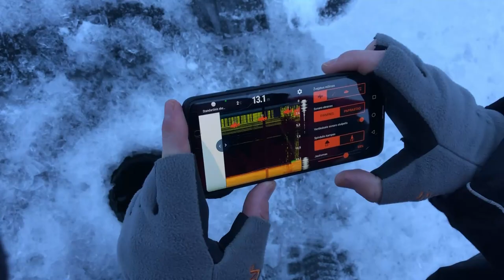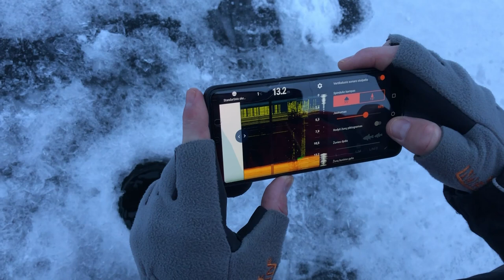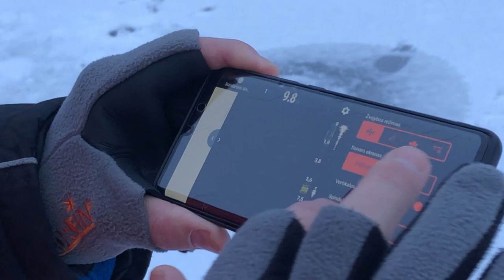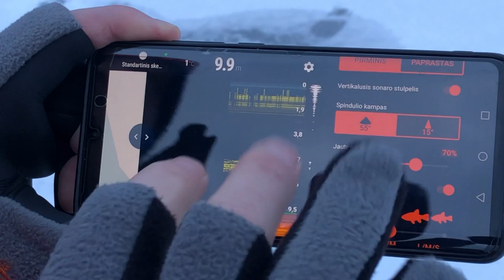Poledinė karšių žvejyba ežere avižėle 2022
Sveiki draugai. Baltos žuvies žūklė užskaityta🤝  Buvome tryse, bet kolega išlėkė gaudyti ešerių. Kaip mums sekėsi karšių žvejyba ežere pamatysite video. Gero žiūrėjimo, nepamirštame PRENUMERUOTI ir LIKE

Meškerė chlapūškė  Žmogus gamina pats
Messenger - Žūklės Gidas

Gyvi masalai – Povilas Žigas

Palapinė
Norfos parduotuvė

Žvejota kauno Mariose Nuo motorist įlankos

 Svareliai naudoti 4-5-6 g svorio
Avižėlės – Anglinga ir Esmera parduotuvėse pirktos, prašykite karšinių avižėlių ir bus gerai.